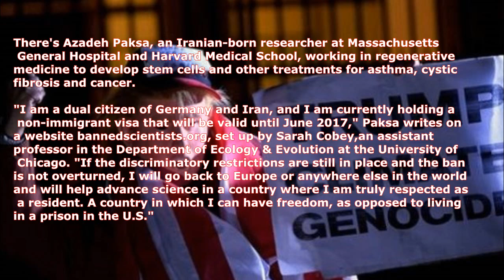Scientists Mad About Trump’s Policies and Take Acion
The Trump administration's strict restrictions on immigration, declarations about climate change, reported overtures to an anti-vaccine activist and a pledge to repeal of the Affordable Care Act have turned some in the medical and science community into militants.

They're joining a march on Washington and perhaps other cities April 22 — Earth Day — and banding together to help researchers stranded by Trump's executive order on immigration, offering office space and sometimes even opening their homes.